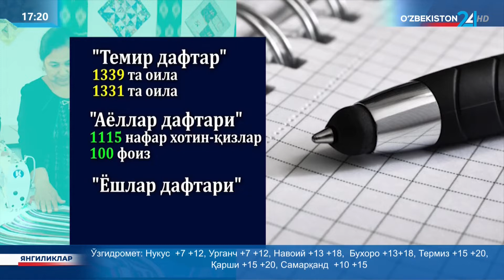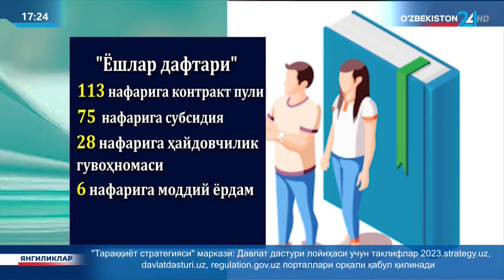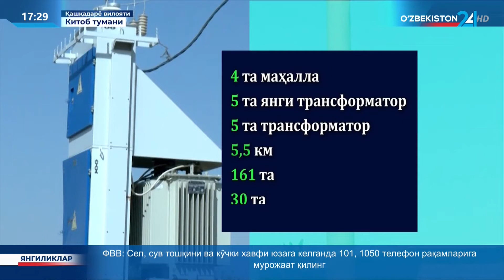Махсус репортаж | 2 секторда амалга оширилаётган ибратли ишлар